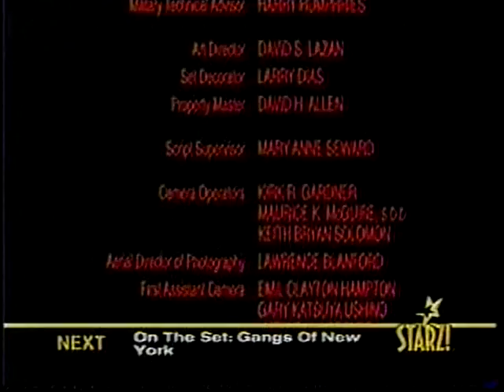Florentino Fernandez W 10 Rocky Rivero III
Ringside view of the rubber match between two hard hitting 1960s middleweights, Florentino Fernandez and Rocky Rivero.